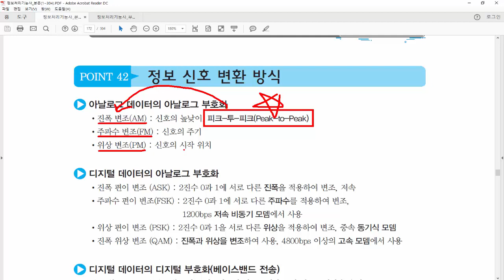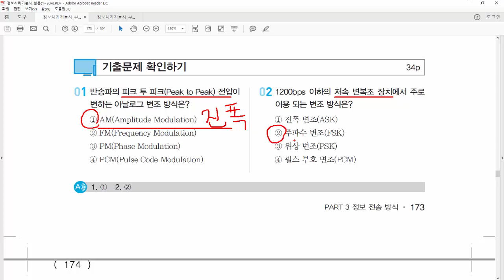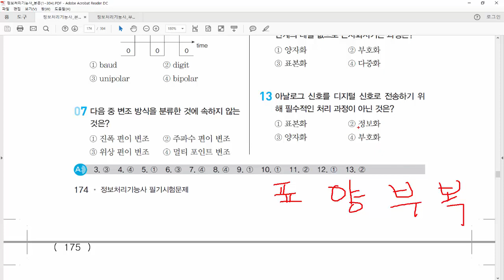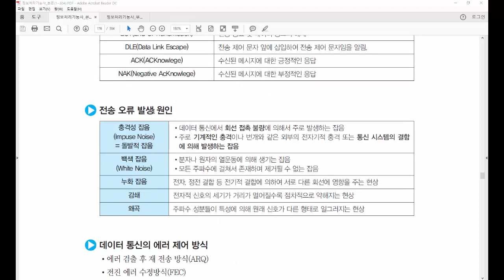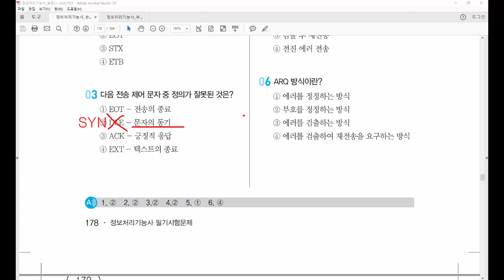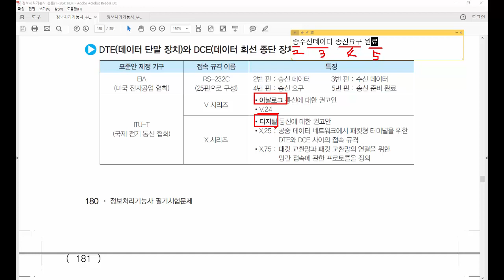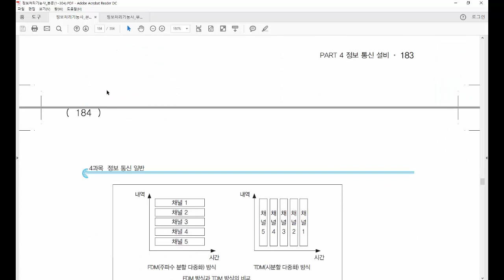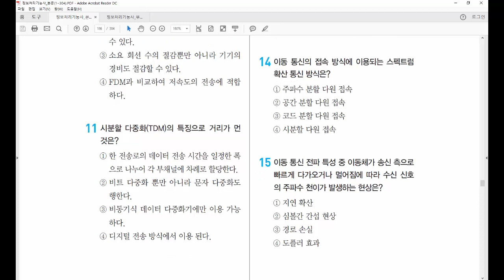18. 정보처리기능사 필기 - 정보통신일반 3 (P172~186)